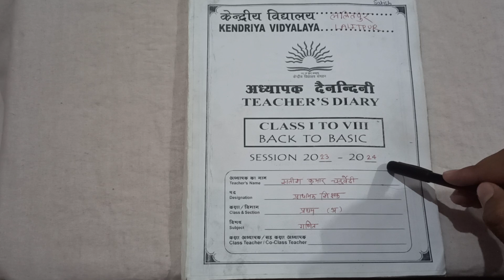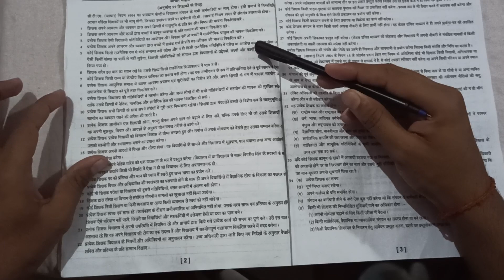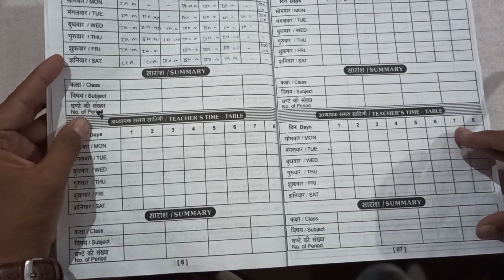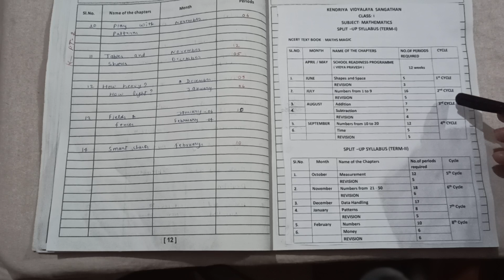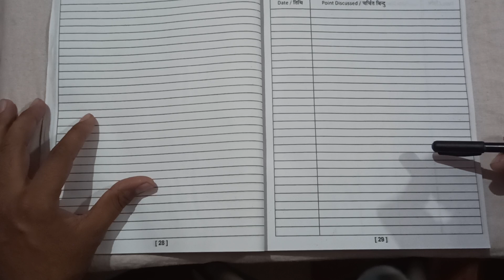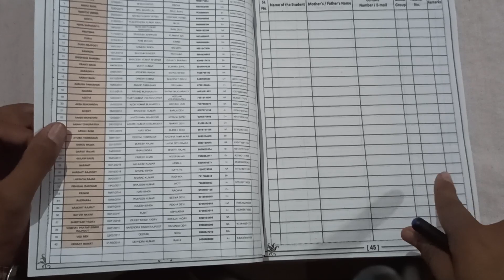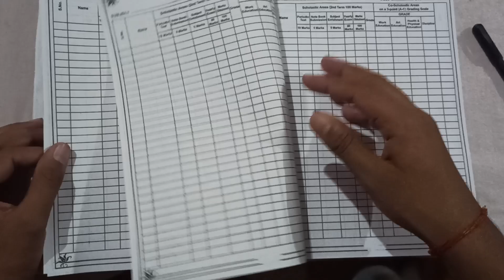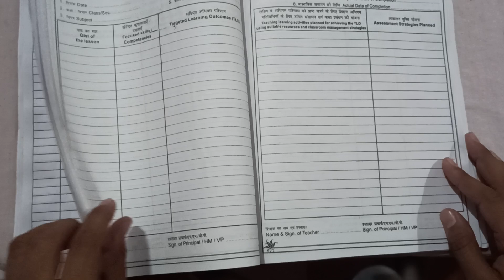kvs interview preparation kvs A look of kvs teachers diary prt tgt pgt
kvs interview experience
kvs interview prt
kvs interview
kvs prt interview experience
kvs prt
kvs prt interview preparation
kvs tgt we interview
how to prepare kvs interview
interview kvs prt
kvs english interview
kvs interview 2023
kvs interview demo
kvs interview marks
kvs mock interview
kvs news
kvs pgt cut off 2023
kvs pgt hindi interview
kvs pgt interview experience
kvs prt 2023
kvs prt exam today
kvs prt interview in hindi
kvs prt mock interview
kvs prt update today
kvs result 2023
kvs interview marks
kvs mock interview
kvs news
kvs prt 2023
kvs result 2023
kvs result 2023
kvs sanskrit interview
kvs tgt hindi interview
kvs tgt sanskrit interview
kvs tgt science interview
kvs tgt social science intervie...
kvs tgt sst cut off
kvs topper interview
prt interview
wb set result 2023
kvs
kvs pgt computer science int...
kvs pgt interview preparation